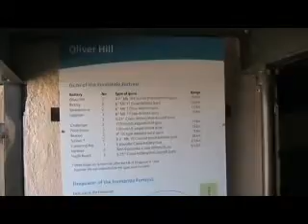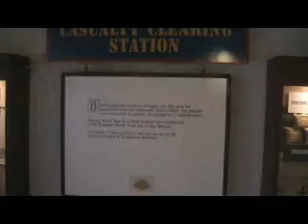Oliver Hill Gun Rottnest Island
The restored gun enplacement with underground bunkers and tunnels under Oliver Hill